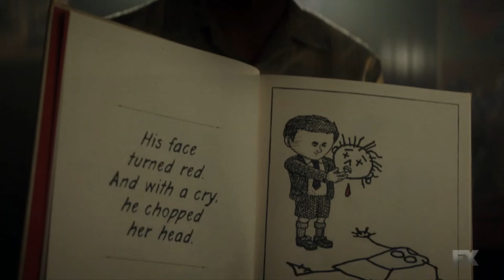Legion Season 1 Episode 2 Review\Explanation (Spoilers)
If I was a psychologist I would stay away from Legion. But I'm not so... Let's go.